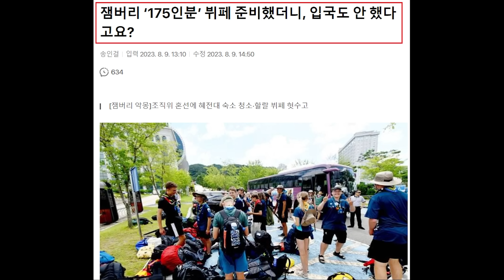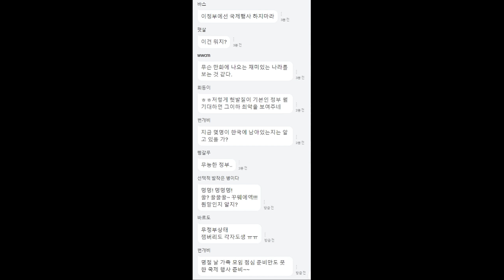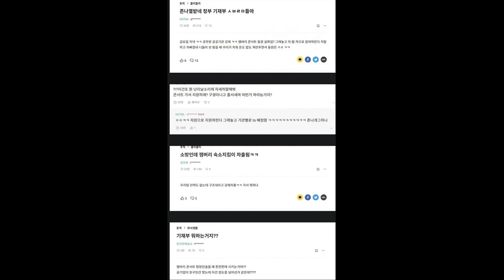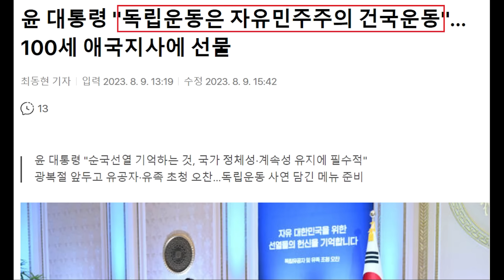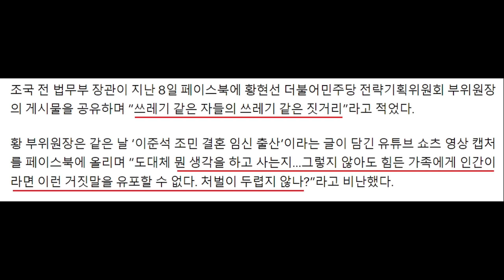무능한 윤석열 대응 '전국 분노' 터졌다ㄷㄷ "윤석열에게 경고한 조선, '잼버리 실패는 대통령 책임' 동아" - 한동훈 언플, 조민 이준석 가짜뉴스 조국 분노.. 국힘당 논란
영상 설명 : 윤석열 대통령 무능 대처, 전국 분노 확산, 한동훈 장관 언플, 조민 이준석 씨 관련 가짜뉴스 등을 요약해봤습니다.